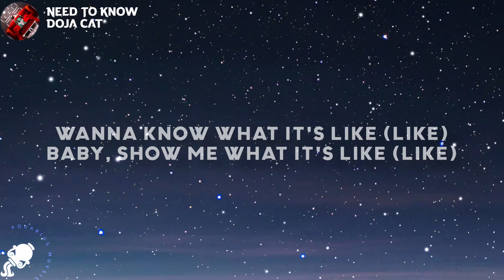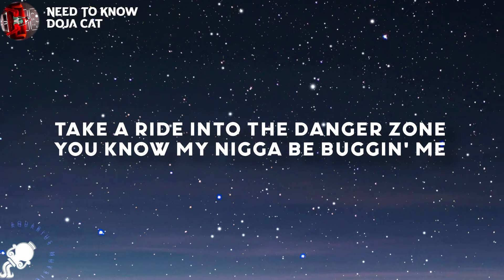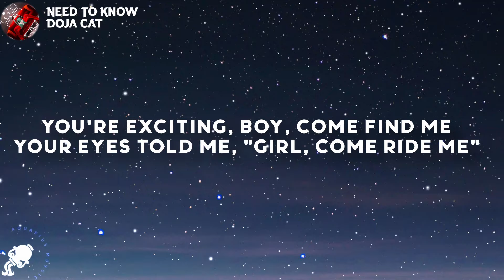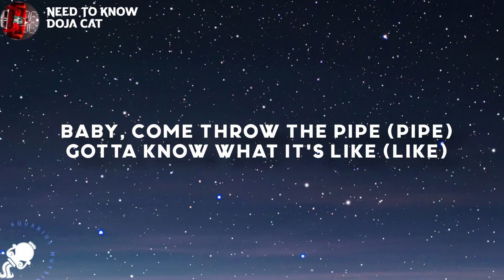Doja Cat - Need To Know (Lyrics)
Doja Cat - Need To Know (Lyrics) Tiktok

Lyrics

[Intro]
Yeah

[Verse 1]
Yeah-yeah, woah-woah-woah
I just can't help but be sexual (Oh)
Eat it like I need an apron on (Yeah, oh)
Eat it 'til I need to change my thong (Yeah, ayy)
We could do it to your favorite song (Yeah, ayy)